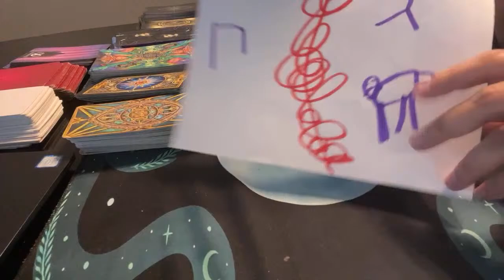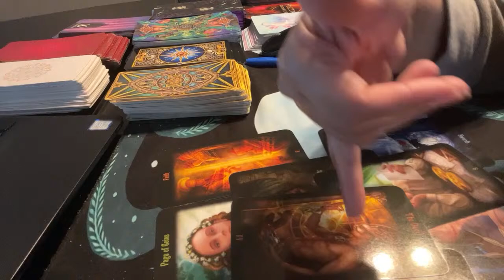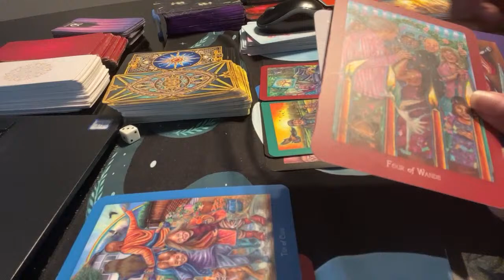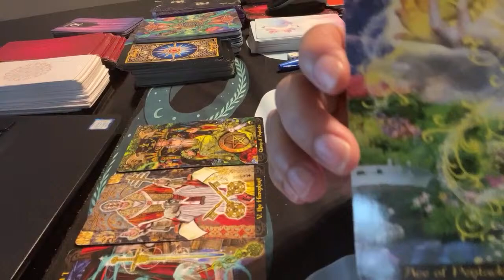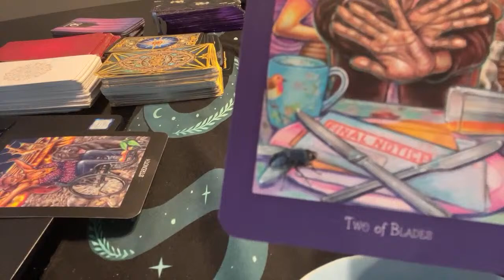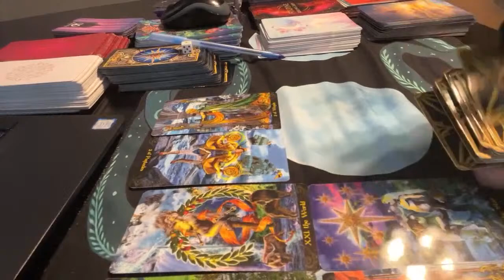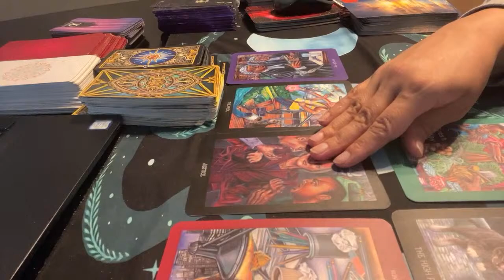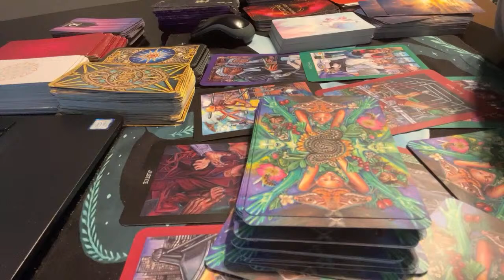FREE TAROT READINGS! MUST BE SUBSCRIBED! ALL DONATION READINGS WILL SKIP THE LINE! ANY DONATION!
Sun Moon & Stars Tarot 11:11
Hello everyone and welcome to my page.  I'm an empath, Intuitive,tarot reader.  I specialize in general guidance, astrology, horoscope, zodiac, love, relationship (karmic, soulmate/twinflame/soul tie energetic cord bonds), inner healing, trauma, self love, healthy boundaries and reclaiming your power. Lost of a child. If you are feeling lost in life, need direction, struggle with repetitive toxic drama filled relationships and addictions I am the reader for you.  I help people get back on their life path to fulfill their life purpose and live an abundant life that leads to happiness.

** IF YOU WANT A READING **
            ** PRICE $ 33.33 **